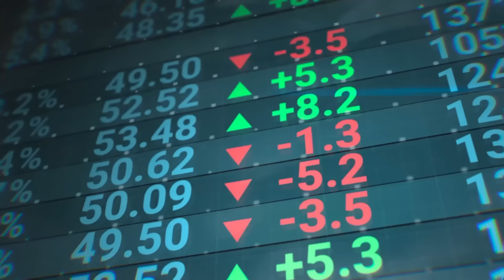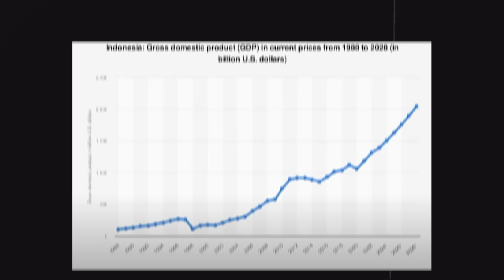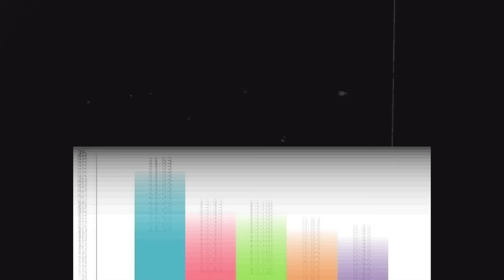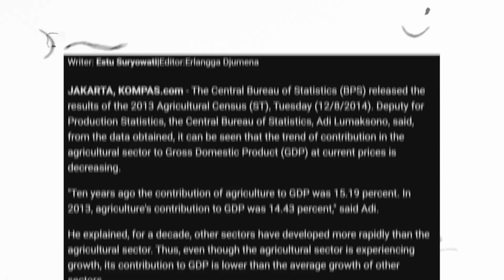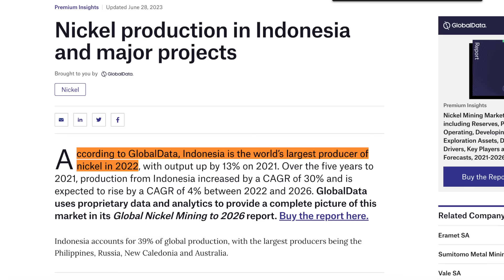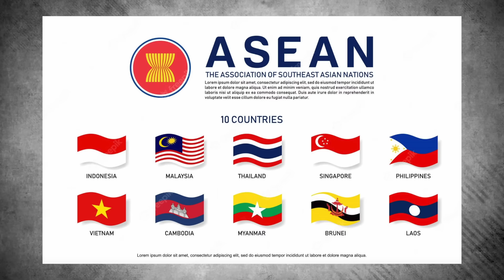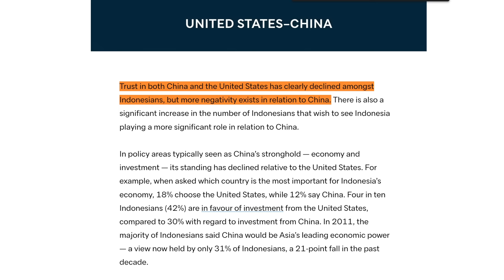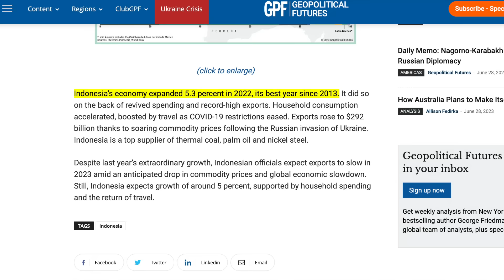Indonesia’s Quiet Rise as an Asian Superpower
When thinking of Asian superpowers, people automatically think of Japan, Korea, and China. But shocking to most, the number 5 ranked economy in Asia is actually Indonesia. Located between the continents of Greater Asia and Australia as well as between the Indian and Pacific oceans, Indonesia has been dubbed “The Emerald of the Equator”. The beauty and power of this overlooked country now boast to be a shining example of what a true hidden gem can achieve. In this video, we’ll go over Indonesia, its quickly growing economy, and its huge potential to become one of the world’s strongest and most surprising forces in the world.